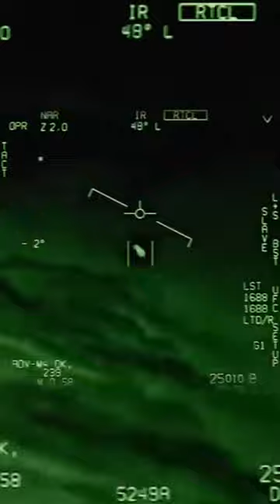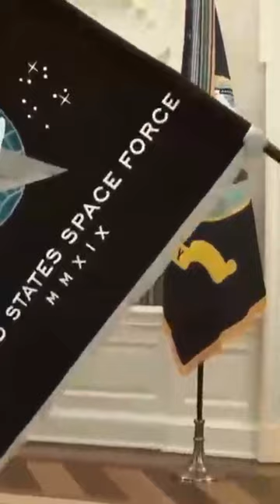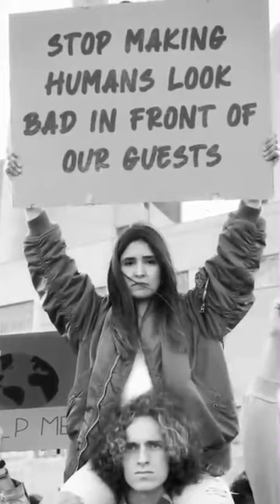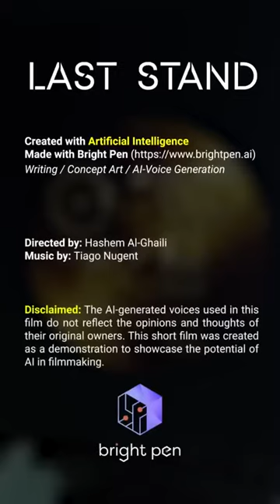AI Generated Alien Invasion Video